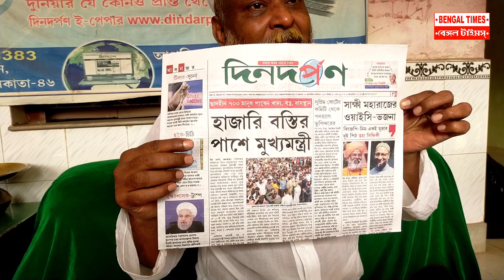এবার আসাদউদ্দিন ওয়াইসিকে লাগামছাড়া আক্রমন করে বসলেন পীরজাদা ত্বহা সিদ্দিকী //BENGAL TIMES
এবার আসাদউদ্দিন ওয়াইসিকে লাগামছাড়া আক্রমন করে বসলেন পীরজাদা ত্বহা সিদ্দিকীর  //BENGAL TIMES

বেঙ্গল টাইমস যোগাযোগ নং - 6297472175